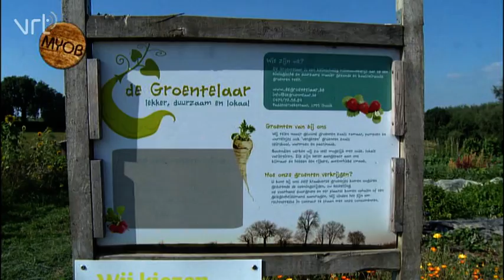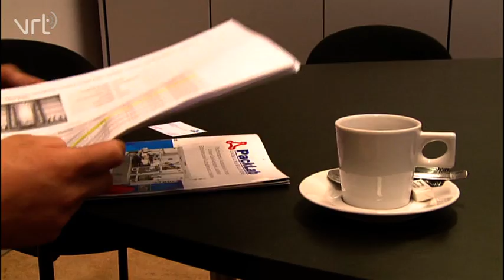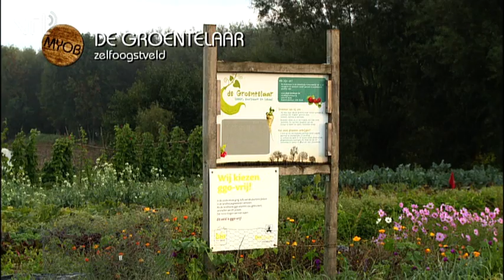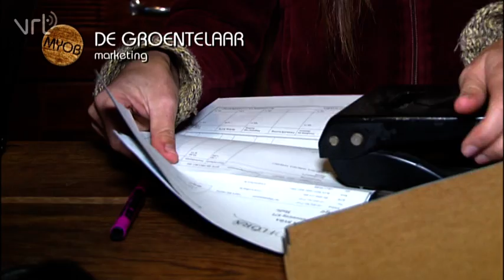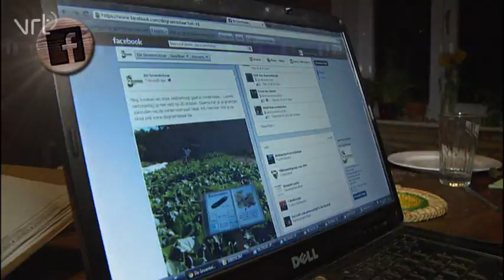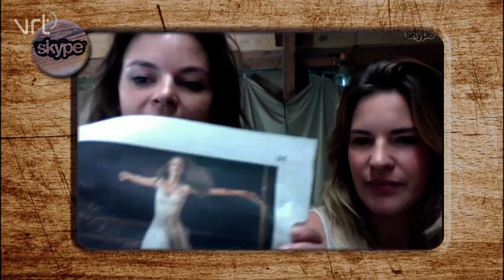Mind Your Own Business afl.9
Documentaire reportagereeks die het authentieke verhaal brengt van enkele sterke jonge ondernemers. Zij worden een half jaar lang gevolgd in hun doen en laten.
Inhoud: In aflevering 9 zien we de Brouwers van 't VERZET voor de laatste keer, trekken we de boer op met Lies, Tijs en Sander van biobedrijf DE GROENTELAAR en beleven Epi en Bekkie van KAATTILLEYCREATION een bijzondere dag.